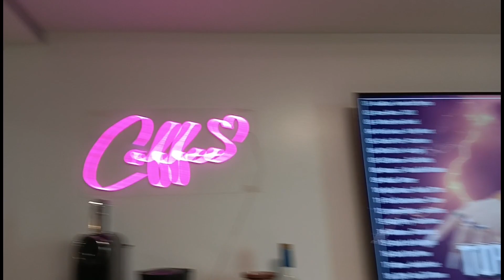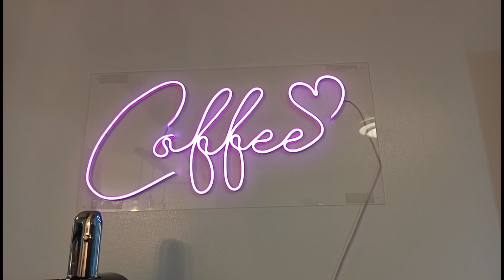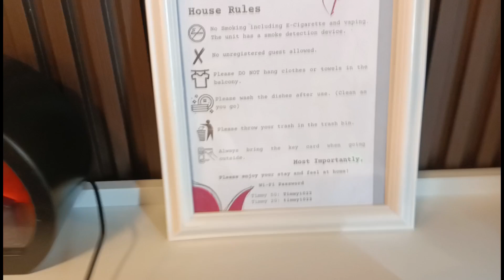Crescent Place at Azure North, San Fernando, Pampanga| The CID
Experience man made beach and wave pool at Azure North! Book your staycation with Crescent Place for super affordable rates plus a very generous owner! 😊

- The CID 🤍🖤